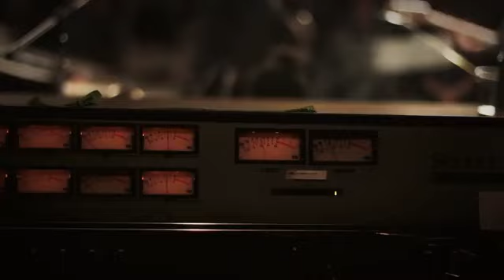The Cave Sessions w Sporty Lee Full Session